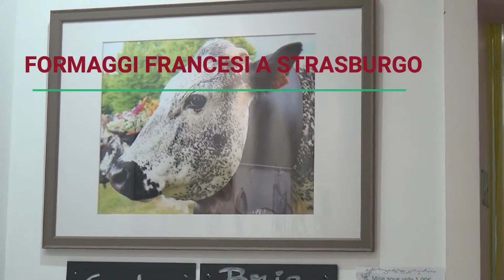Varese Press formaggi francesi a Strasburgo